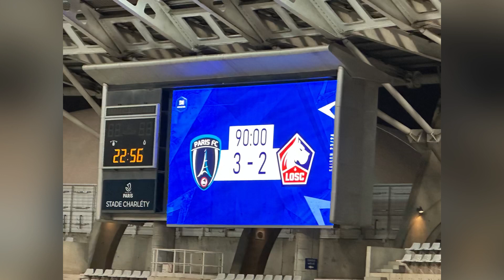3-2 lille @parisfc super ambiance